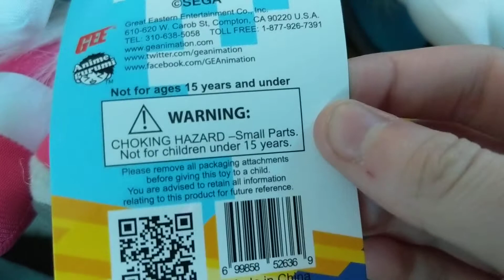Blaze the cat plush and cream the rabbit plush unboxing (sorry it's posted late)